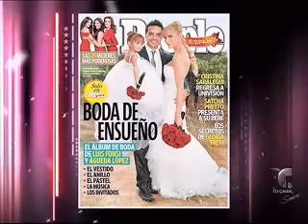Luis Fonsi agradecido y emocionado con jovencito que lo imit - Alexandra de Noche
Luis Vigoreaux defiende su reputación junto a Ismael Miranda